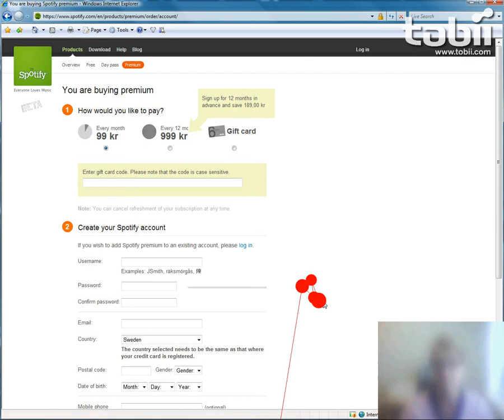Eye Tracking Study - Tobii Customer Case: Spotify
This video shows a gaze replay of a participant in a Tobii Customer Case Study conducted for Spotify. This usability study was conducted using a Tobii T60 eye tracking system.